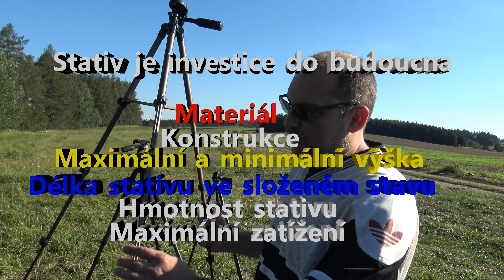Stativ VANGUARD [4K]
Můj hlavní stativ je vanguard alta pro 263at,který používám na hlavně na unboxing a focení hvězd. Druhý stativ je vanguard alta CA 203AT, který mám vždy u sebe, protože je velmi lehký.

● TECHNIKA:
► Reproduktory: Genius GX Gaming SW-G2.1 1250 černé
► Kamera: Sony CyberShot DSC-HX60V černý
► Kamera: Panasonic LUMIX DMC-FZ82
► Webkamera a: Logitech Pro Stream Webcam C922 PRO
► Myš: A4tech Bloody RT7 Terminator Core 2
► Klávesnice: CONNECT IT BATTLE RNBW Keyboard
► Hlavní monitor: 24" Samsung S24F350
► Vedlejší monitory: 24" Samsung S24F350
► Externí záznamové zařízení: Elgato Game Capture HD60 S

● SOFTWARE:
► Obraz: Shadowplay
► Zvuk: CyberLink AudioDirector 7
► Střih: CyberLink PowerDirector 16
► Grafika: Adobe Photoshop CS6
► Livestream: OBS Studio
► Intel Core i7 7700 Kabylake 4.2GHz
► Intel B250
► SSD 480GB
► HDD 2x 3TB